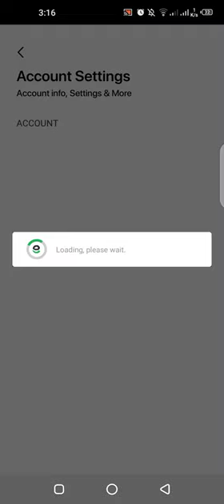How to get easy paisa IBAN. in short video 📸.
easypaisa IBAN number